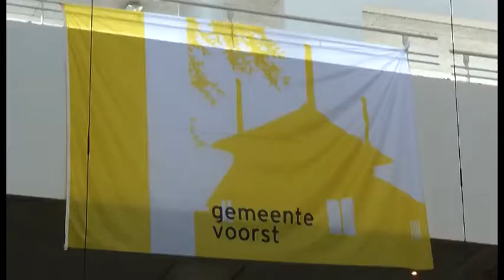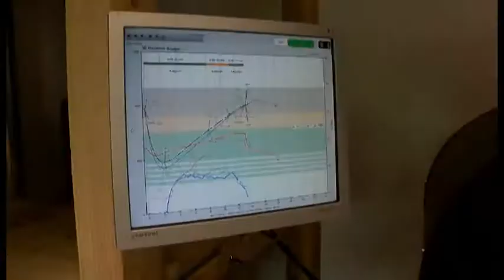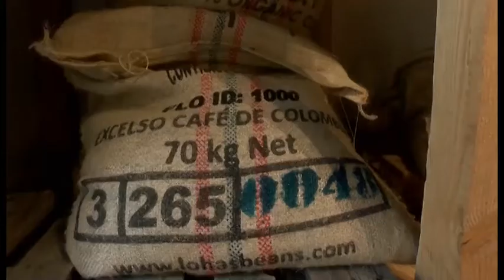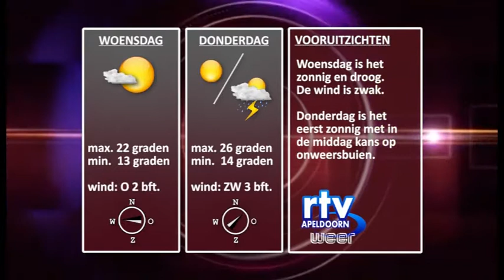nieuws en weer maandag 12062017